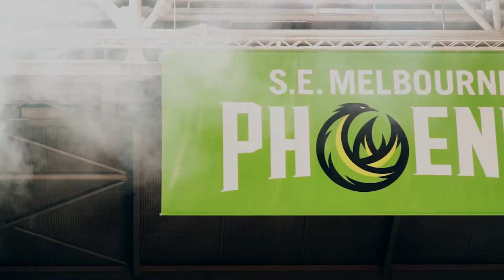Fly With Us - Mitch Creek Part 1 (NBL22)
Go behind the scenes as the team watches game 3 from last year’s semi final series against Melbourne United on the eve of the NBL22 season.